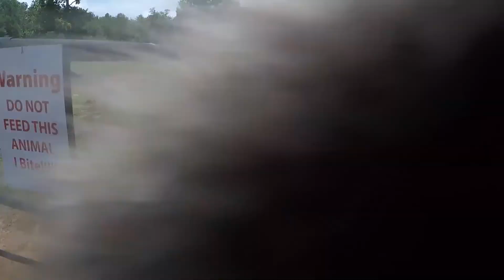mission trip '16